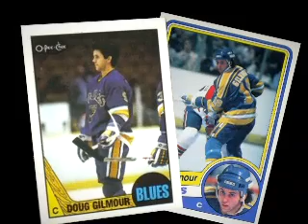Doug Gilmour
Etobicoke Sports Hall of Fame